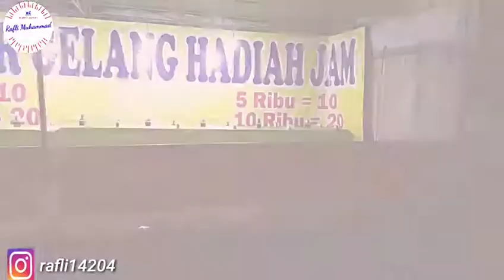Pergi ke Pasar Malam "Seru dan Ramai Banget" | RAFVLOG #13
Hay guys 😉... Kembali lagi di channel saya Rafli Muhammad dengan konten Vlog.
Ke pasar malam adalah tempat untuk bersenang-senang karena bisa bermain dengan riang gembira